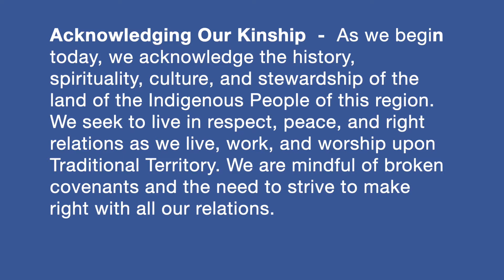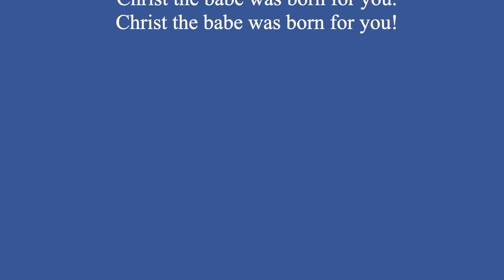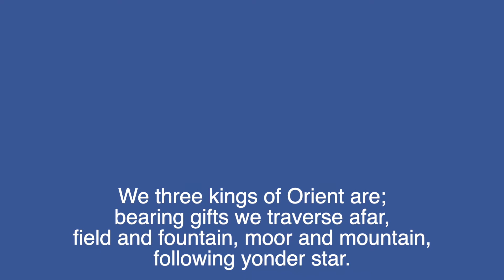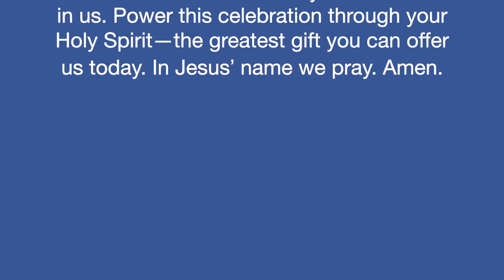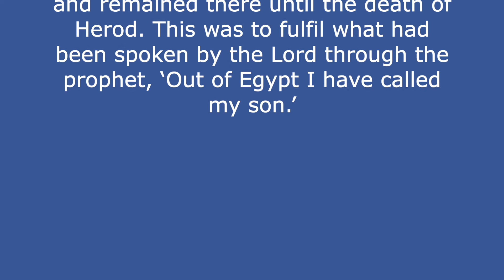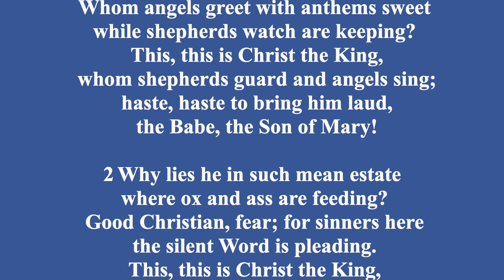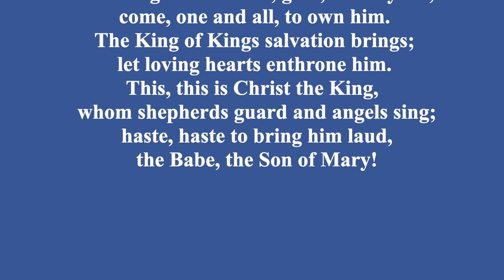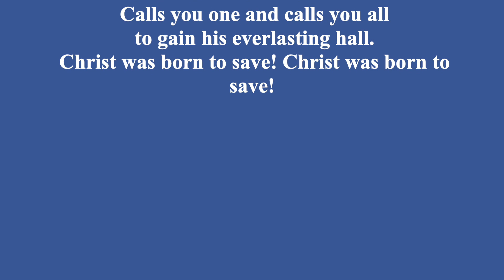St. Andrew's United Church - St. Thomas - Worship january 2, 2022